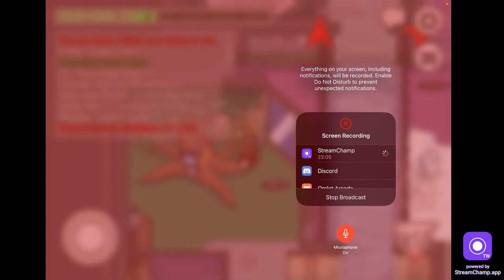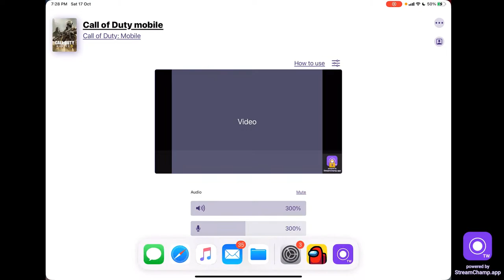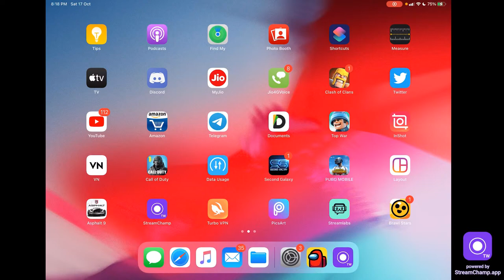Among us BOLTE !! FT. Takla Gang